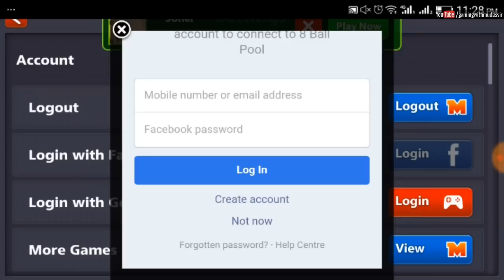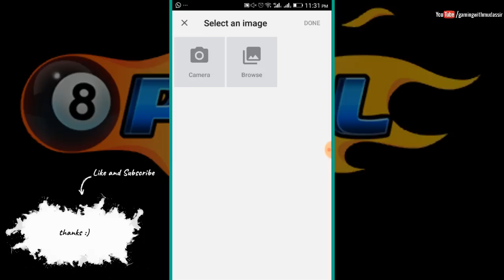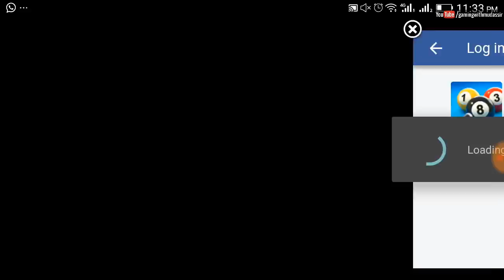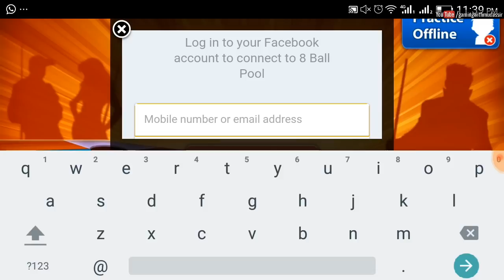How To Change Miniclip Account Name And Profile Picture | 8 Ball Pool